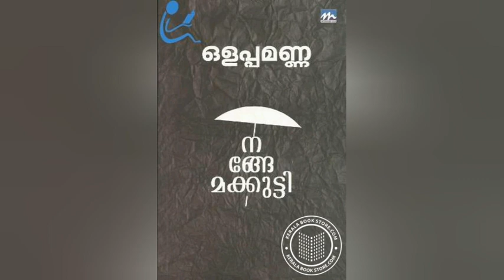സാഹിത്യസ്മരണ - ഒളപ്പമണ്ണ |Commemoration of Great Olappamanna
പ്രിയ കവി ഒളപ്പമണ്ണയുടെ ഓർമകൾ.

▪️Movie Review+Explanation

▪️Stories of Adarsh P Satheesh By Adersa P Satheesh